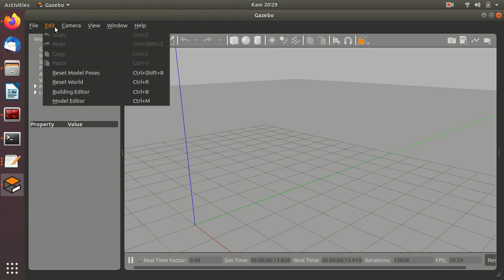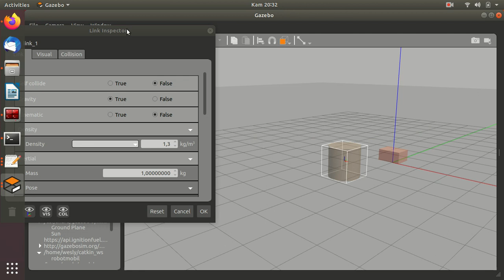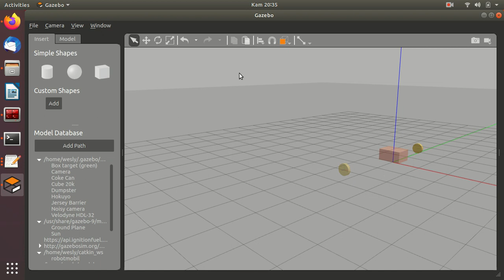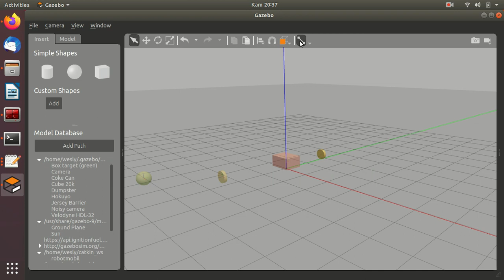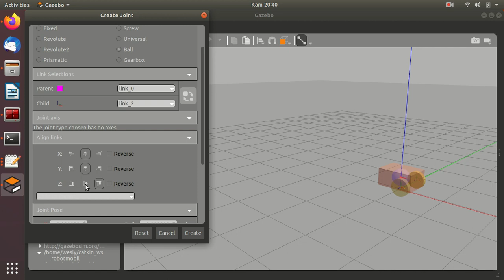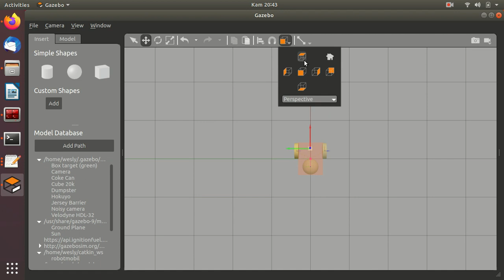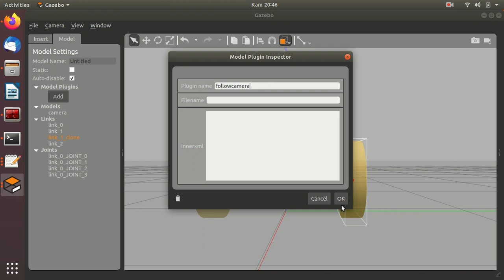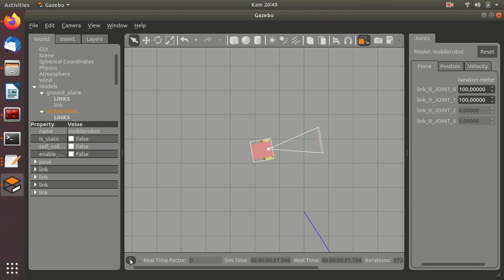Build Simple Robot Using Gazebo ROS Simulation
The gazebo is a package of ROS open source.This video a tutorial build robot differential wheels,if any question please contact the email or whatsap 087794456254